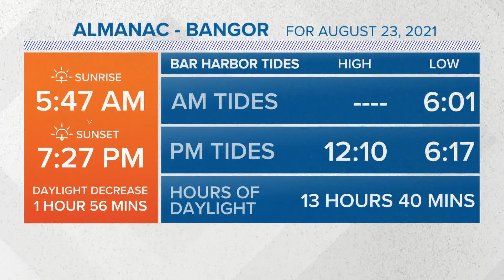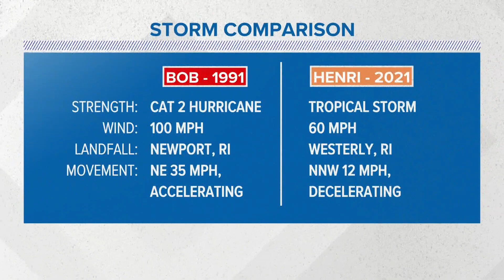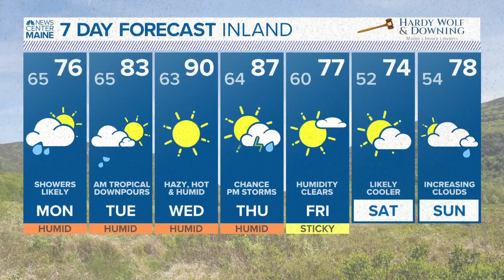NEWS CENTER Maine Weather Video Forecast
NEWS CENTER Maine Weather Video Forecast from 11 p.m. on Sunday, August 22, 2021